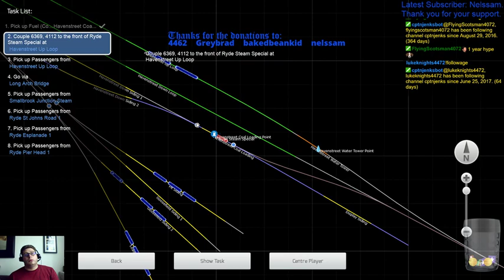040 Saddle Tank on Isle of Wight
We have a Steam Special to run, all the way to the pier.